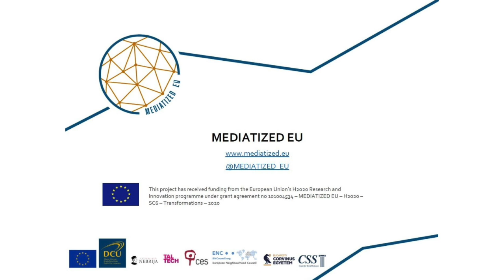MEDIATIZED EU Podcast Series - Episode 9: Perceptions on Europeanization in Belgium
This discussion is the nineth of a series of audiovisual recordings dedicated to a 4-year long EU-funded project, titled MEDIATIZED EU, with the aim to shed light and communicate the research findings and recommendations to a broader audience. This episode will help our audience – policymakers, experts, journalists, and the general public – to understand the innovative research design behind the MEDIATIZED EU project and the findings of the Estonian team's desk research, media analysis, and elite interview analysis on the country's perceptions towards Europeanization.

Participants:
Samuel Doveri Vesterbye, ENC Director
Asuman Kübra Baş, ENC Project Manager
Moderation by Moara Crivelente, Researcher at the Centre for Social Studies of the University of Coimbra.